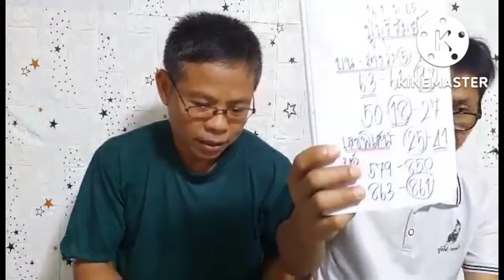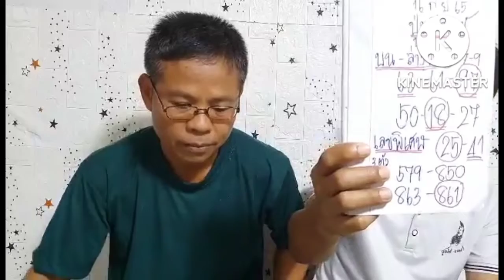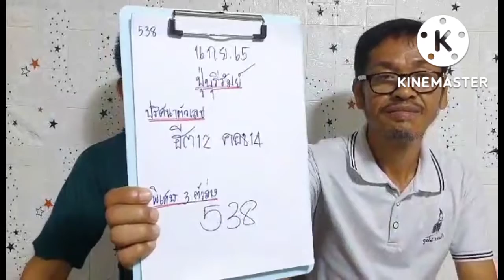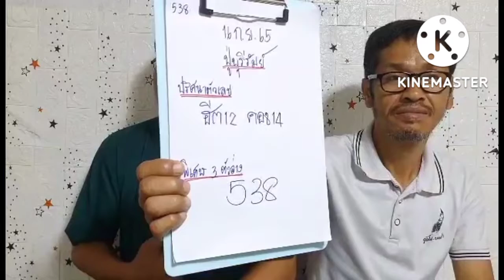(ปู่บุรีรัมย์)ฟันธงโค้งสุดท้ายให้เน้นๆ16/9/65